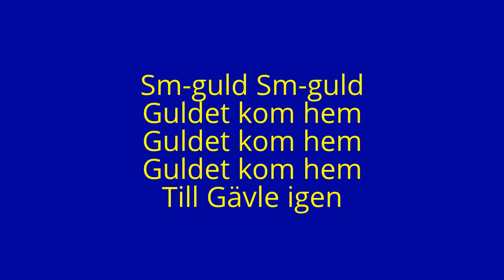Brynäs 2012 Story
En liten film om när Brynäs vann SM-guld 2012